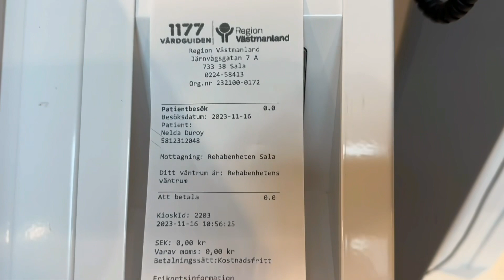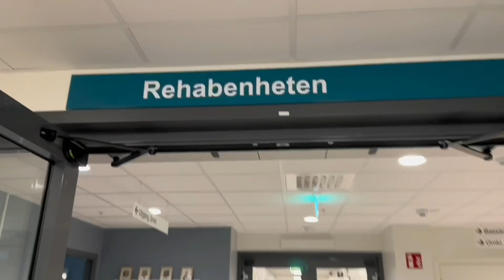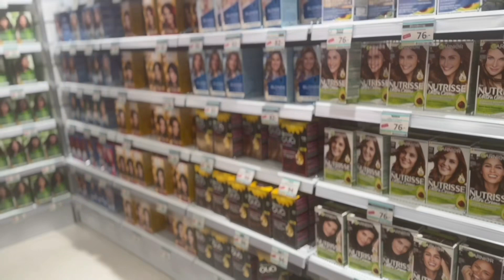PA THERAPY SA INJURED KNEE KO | MG SHOPPING SA BAGONG BUKAS NA TINDAHAN